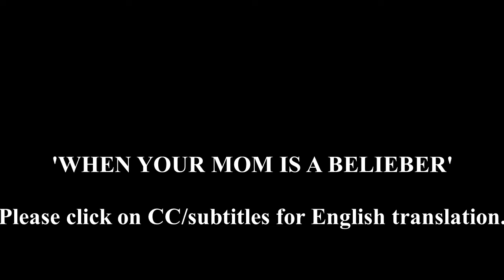When Your Mom is a Belieber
And that is why I am not.